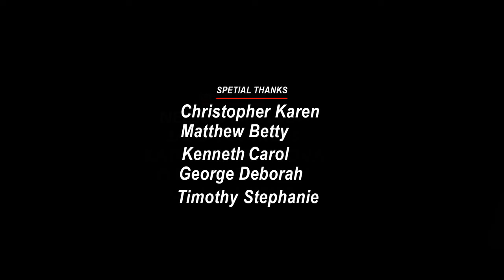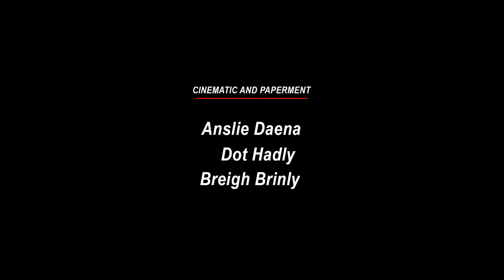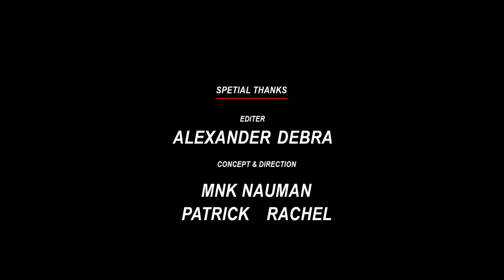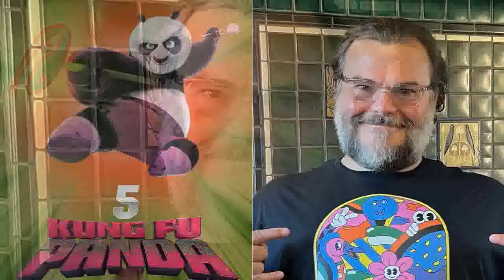Kung Fu Panda 5 (2025) Movie || Jack Black, Awkwafina, Bryan Cranston|| Fact And Review